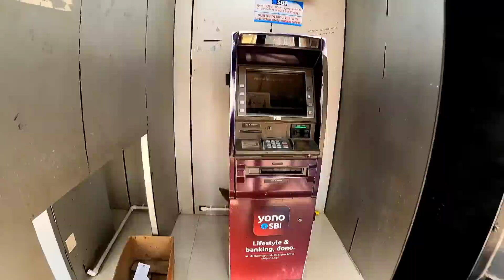My 2nd YouTube Payment ଆସିଗଲା // Odia Vlog // Odia Comedy // Sudhansu Amita Vlog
Odia Comedy Vlog
Sudhansu Amita Vlog
Village Couple Lifestyle
Daily Vlog
Family Vlog
YouTube Payment Vlog
Odia Vlog
Food Eating Vlog
Traveling